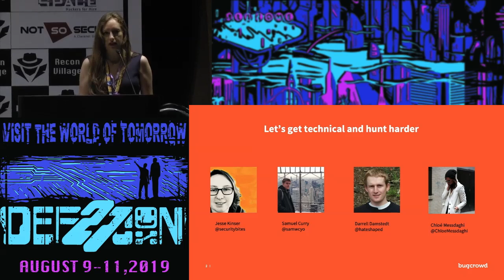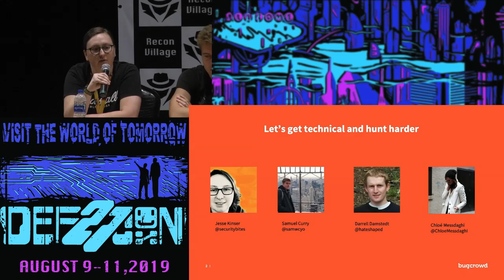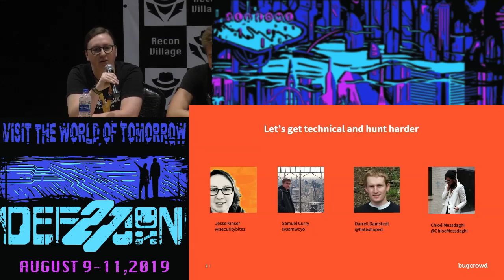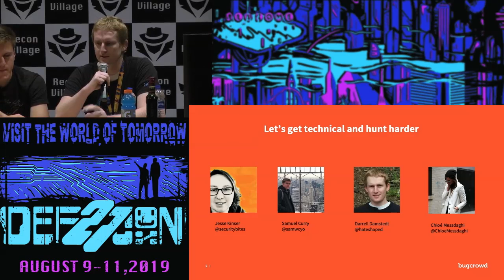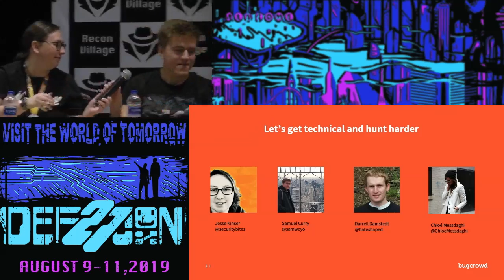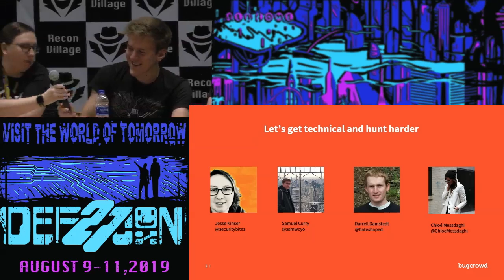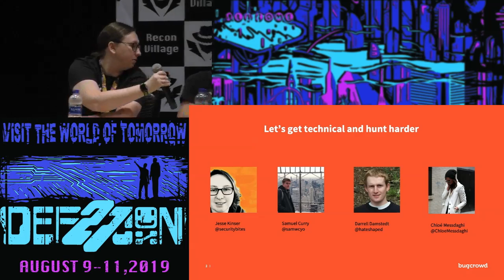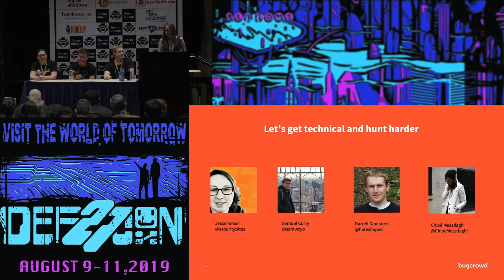Bug Crowd - Lets get technical and hunt harder video - DEF CON 27 Recon Village